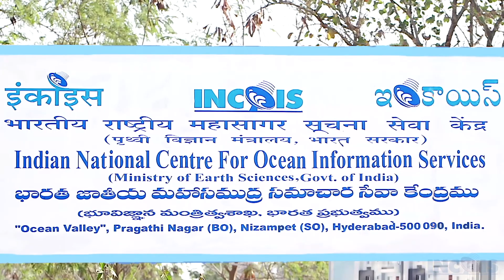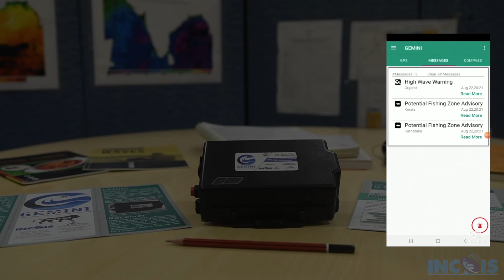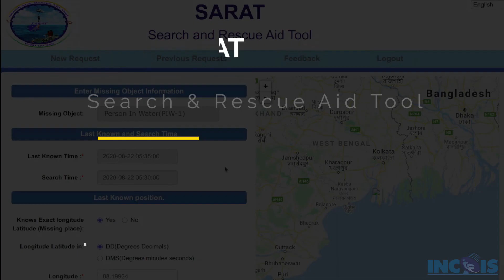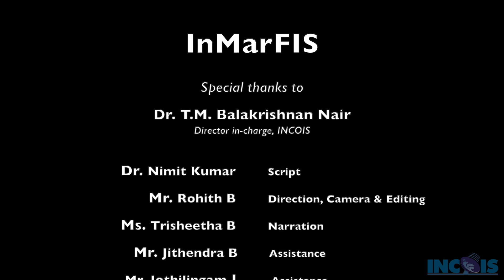Integrated Marine Fishery Information System (InMarFIS)